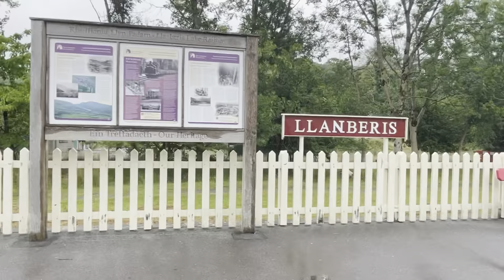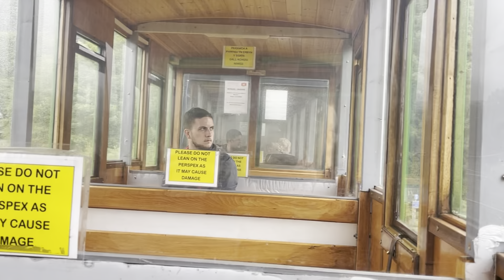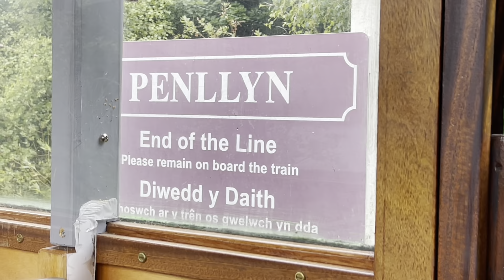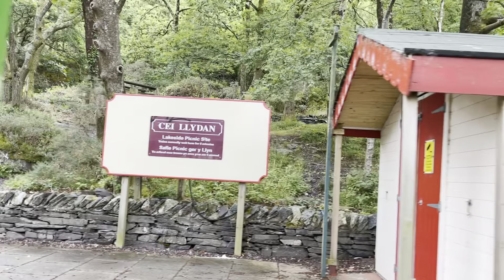Riding on Thomas Bach (30Jun2023)